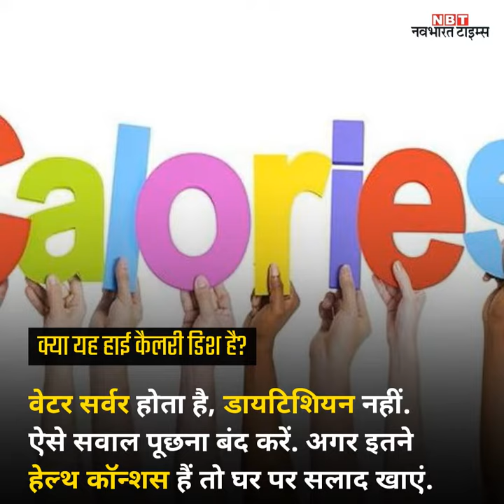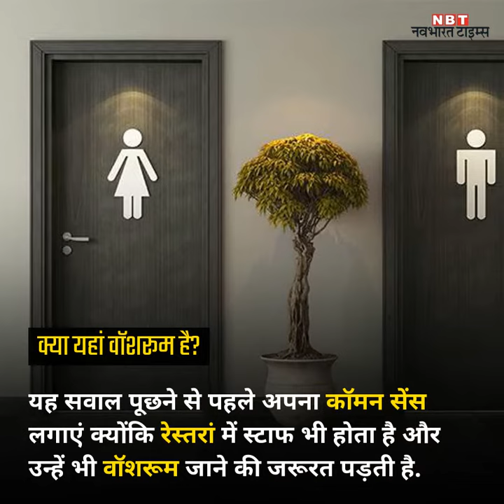रेस्तरां में भूल कर भी न पूछें ये सवाल!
रेस्तरां तो आप जाते ही हैं लेकिन क्या वहां जाकर ऐसे बेवकूफी भरे सवाल भी करते हैं? दोबारा भूलकर भी न करें ये गलती.